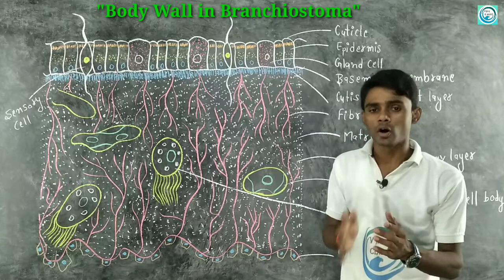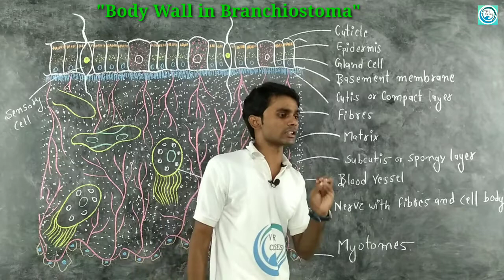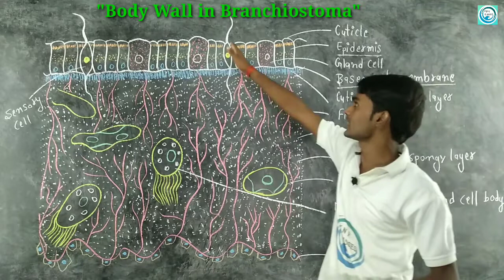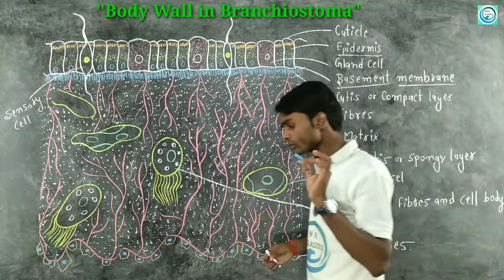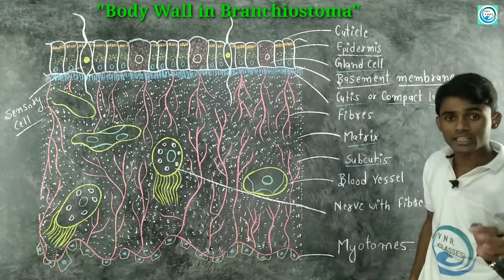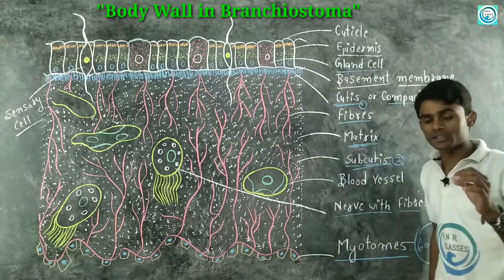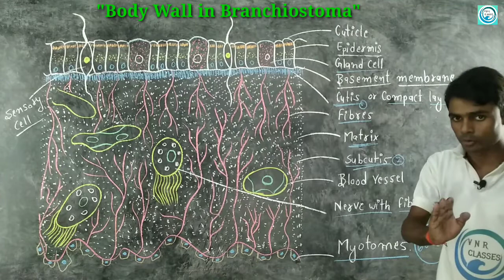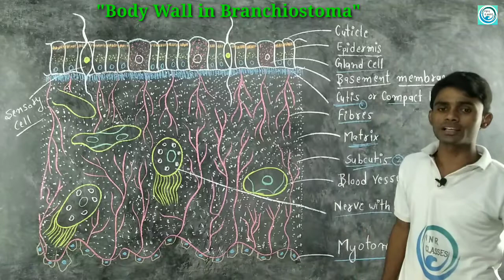(Lc.31) Body Wall in Branchiostoma | B.Sc.2nd year | Zoology |by - Prahalad sir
Published - Body wall in Branchiostoma .
 | Zoology | B.Sc.-2ndyear. |Paper -1st| unit -3
by..Prahalad Sir is known for rerunigue focused and simplified board teaching to bring to students and easy and analytical methodology towards board.